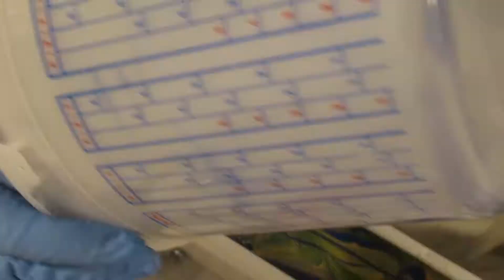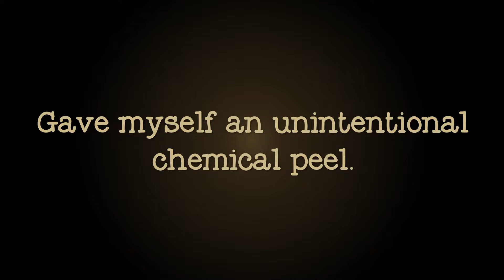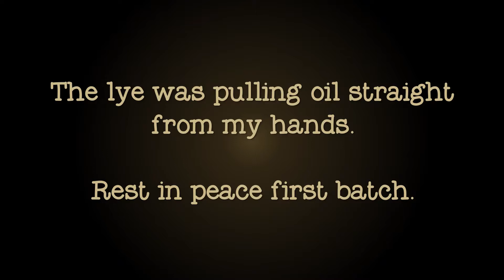Making Handmade Soap | ❌ FAILED Energy Silk Soap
Show the failures with the successes, right?  💯  The light does not give those colors justice.  I was so excited until I realized my flub.  But we make mistakes so we can learn and grow.  This soap was thrown out (gladly), but the remake is absolutely marvelous!  Always make sure your soap is well mixed before pouring so there is no separation later.  Thank goodness for quality control—test your creations before giving to others.

--Scent Notes--
Bold citrus notes with ruby red grapefruit, orange zest, and pineapple.

~ ~ ~ ~  ~֍~ Social Media ~֍~  ~ ~ ~ ~